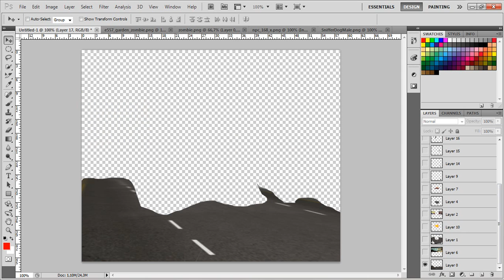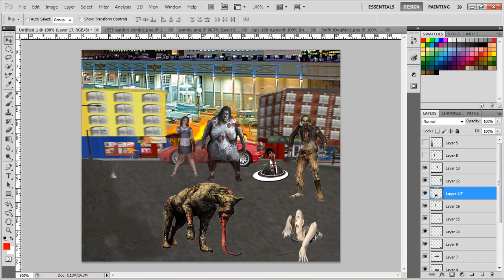Prova Zombie City 2